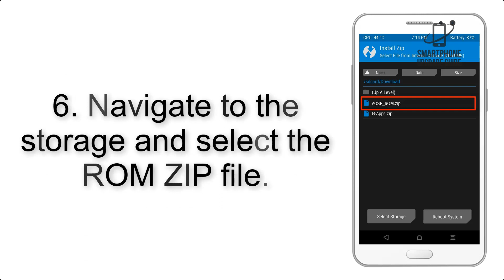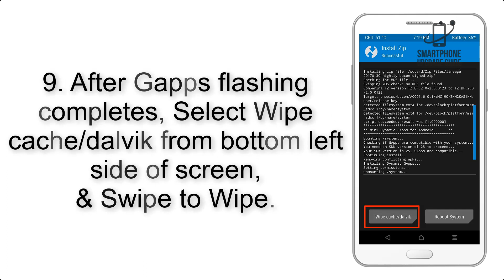Install Android 10 on Xiaomi Mi Mix 2 (LineageOS 17) - How to Guide!